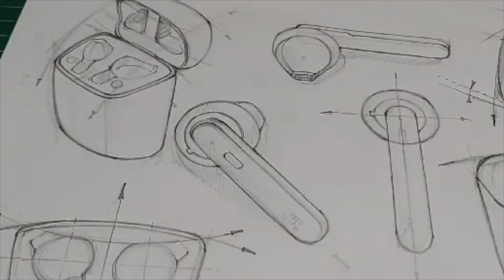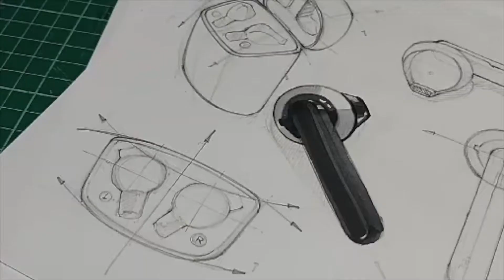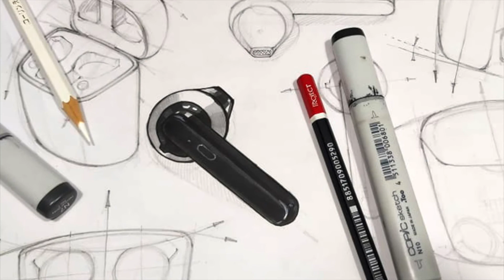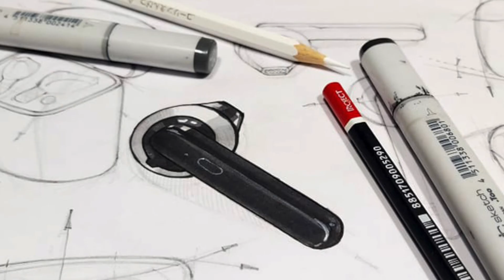ฝึกระบายสีโคปิค หูฟังFreehandStudio.ep.113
ช่วงนี้ไม่มีเวลาทำคลิปออกมาสักเท่าไหร่ แต่มีเวลาดูบอลยูโรนะ ^ ^